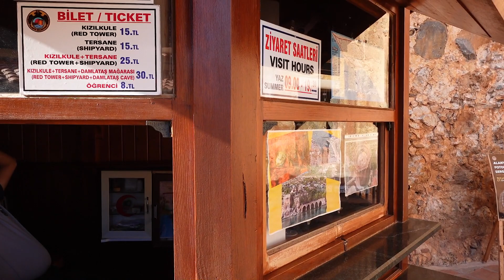Алания. Красная башня | судостроительная верфь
Красная башня (Kızıl Kule) построена в 1226 году - символ Алании  и важный исторический памятник сельджукской архитектуры. Одна из главных туристических достопримечательностей.
Судостроительная верфь - сооружение интересное, древнее. На протяжении нескольких веков тут строились корабли. Внутри можно увидеть корабль, инструменты которые использовались в те далёкие времена и небольшой мануал

Listen To The Original:

 • Badscandal, Dream...

Будем рады, если подпишетесь на наш канал!